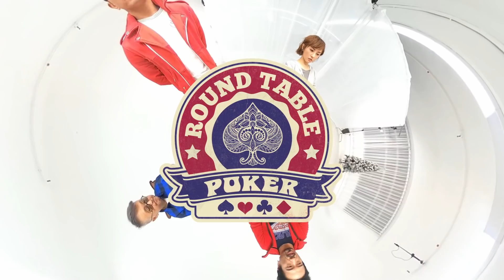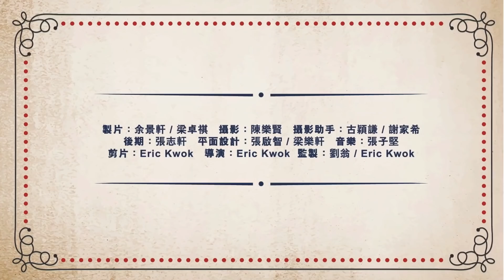圓桌德州撲克 第6集 PART 2 今集嘉賓： 劉心悠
圓桌德州撲克遊戲，並沒有賭博成份。這是個淘汰賽，輸光積分的朋友需接受懲罰。懲罰是要吃奇怪的食物！勝利者只有一個！唯有勝出遊戲才不需要吃。希望我們一邊傾談一邊玩的這個遊戲能帶給大家一些歡樂。

Round Table Poker, featuring Eric Kwok, Wilfred Lau, Vincent Kok and their friends as weekly guests.

This is only a game, not gambling.  No money is involved.  It’s a tournament where losers must eat their most hated food.  Only the winner does not have to eat.

Hope we can make u laugh while we talk nonsense and play poker.